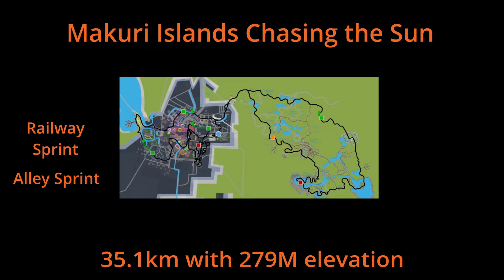Route Ridealong with Zwift Insider on Chasing the Sun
Sherpa Dave and Zwift Insider present the Ridealong series.

Ride along with Sherpa Dave to see all the routes Zwift has to offer! This was the first route to use the Bridge/Islands Bypass in Watopia– a short stretch of road connecting the JWB Bridge to the 360 Bridge.

Thanks to Zwifthacks for their excellent animated map! for more!